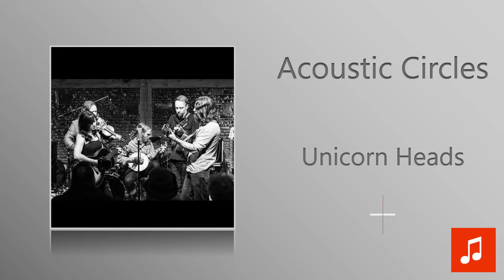Unicorn Heads - Acoustic Circles